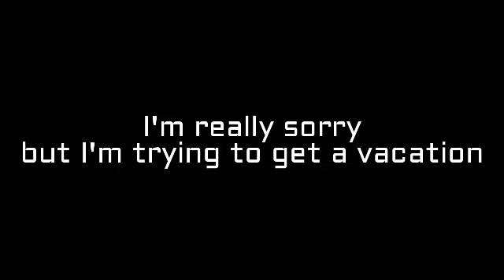IMPORTANT VIDEO *READ DESCRIPTION*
OPEN MEH
Please I'm just getting my vacation. _________________________
BIO:
Hey I'm Kzandra. You can call me Kazie,Kzandra or Kaze. Im __ years old and I do gaming,vlogs and other fun things!
-Stick together-Elias Naslin feat.Lucy
Apps used:
Kinemaster-Editing-_________________________
Social Medias-
Google+-GalaxyGaming-YT or ItzKzandra
Skype-(Coming soon)
Instagram-itzkzandrayt (P.S I forgot my viralsuperstaryt account password)
Kik-Coming soon
Hangouts-ItzKzandra-YT
Goals:
10 likes
20 views
5 comments
Sub goals:
10✔
20✔
30✔
40✔
50✔
100✔
150❌
200❌
Pls don't ask for gfx I'm really tired
FAQ:
Q:What? You said you quit youtube?
-Yeah so??
Q:Female or Male?
-Both
Q:Fav game?
-Secret
Q:Wanna collab??
-Yeah sure! My gamertag is:ItzKzandraYT

- Kazie OUT 💜💜